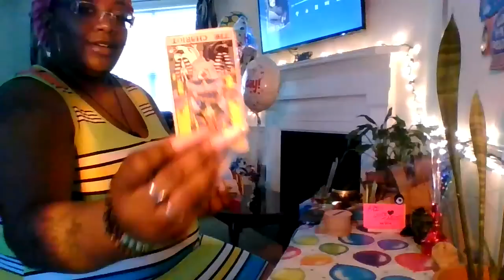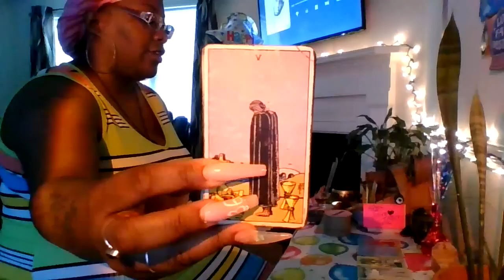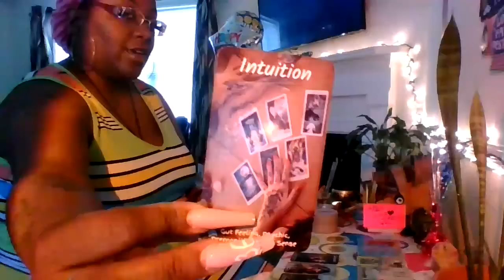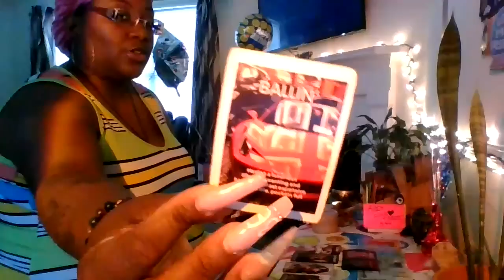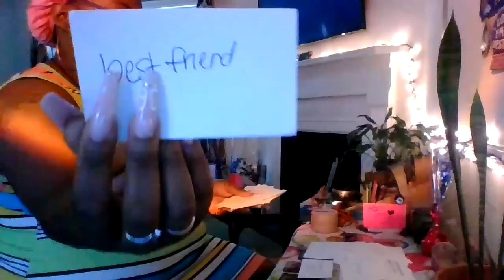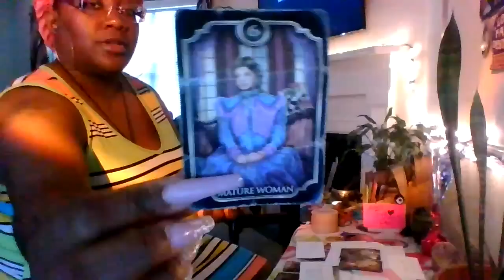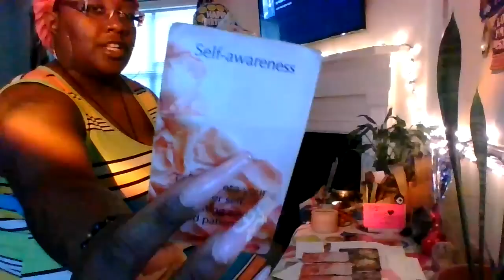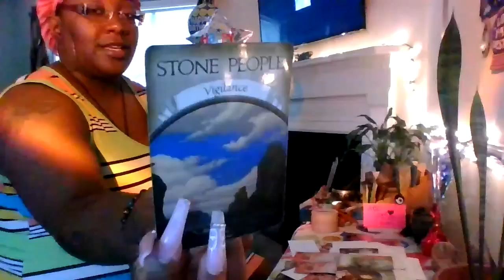ARIES♈️🔥OMG‼️😳IT WAS A SET UP‼️RESTRAINING ORDER MAY BE NEEDED‼️🫣“RUN 🏃🏽‍♀️ FOREST RUN 🏃🏾‍♂️”